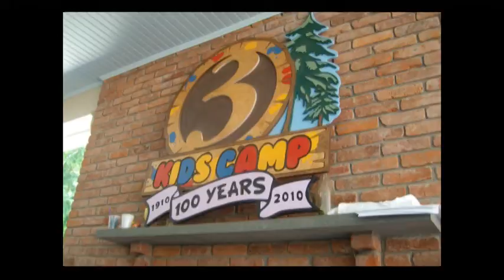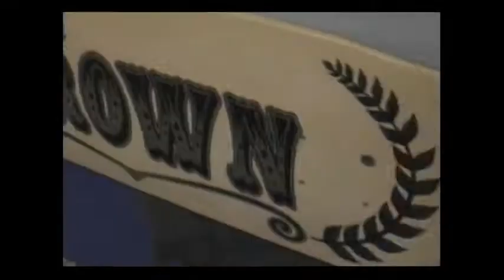Doug Brown Hartford Video Diary 2012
For more news, updates, videos, tour dates, photos and more